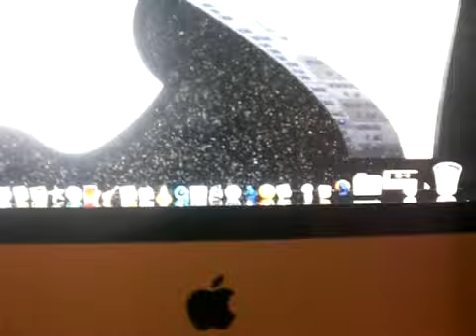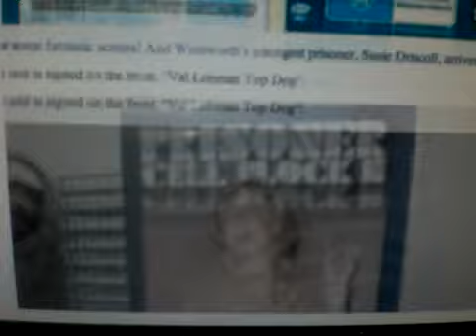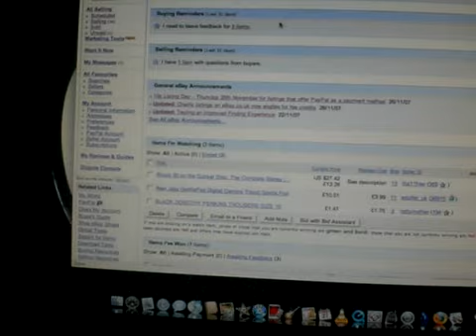Prisoner Cell Block H DVDs on eBay Now!